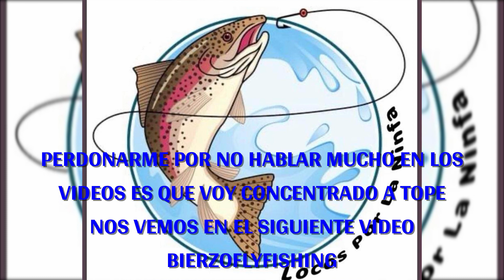Un día de mucho frío Pero aún así alguna engañamos🎣🎣🔥🔥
una jornada de muchísimo frío
de camino al coche me marcaba -5,5° 🥶🥶🥶🥶
Un bonito día a pesar de cómo empezamos la jornada
un saludo y nos vemos en el siguiente video